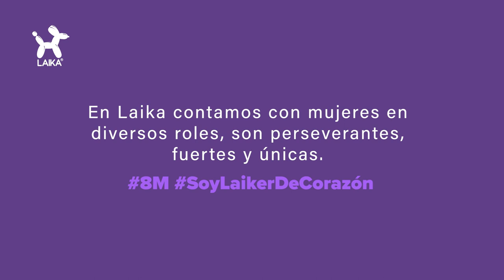Mujeres que transforman 😍💜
En Laika contamos con mujeres en diversos roles, perseverantes, poderosas y únicas 💜 ¡Mujeres que transforman!